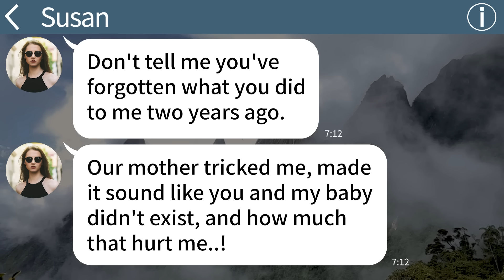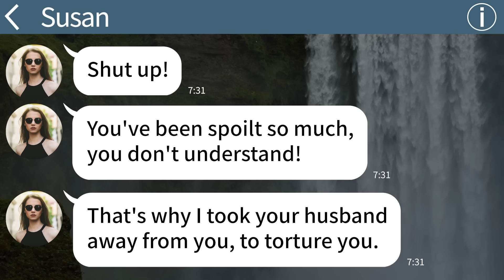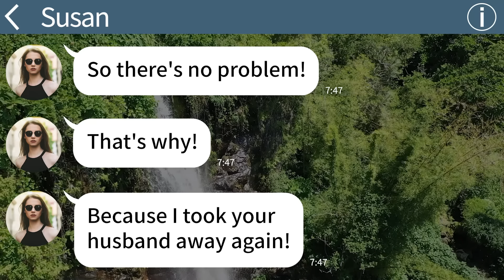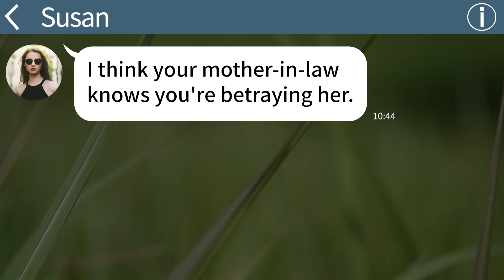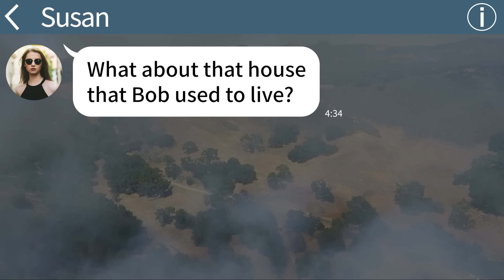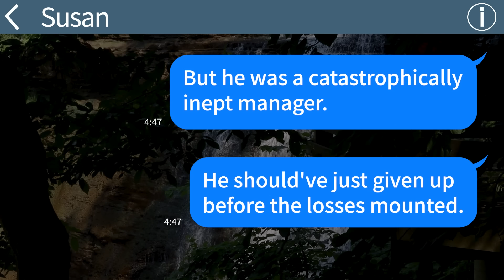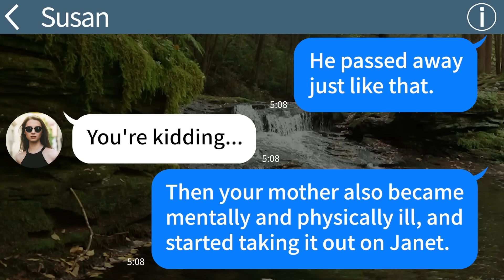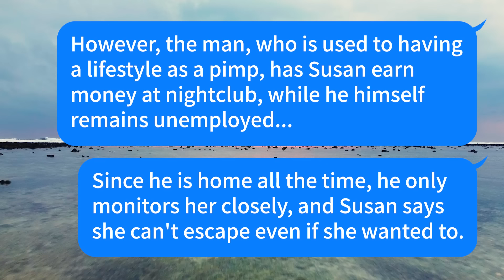【Apple】My stealing lil sister not knowing our mother's funeral was on a cheating trip with my...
【Apple】My stealing lil sister not knowing our mother's funeral was on a cheating trip with my husband. →But when she called me to tell she's snatching again, I told her a true fact then she lol...